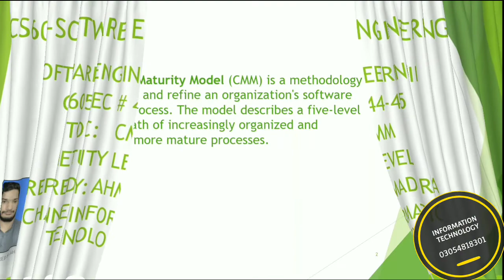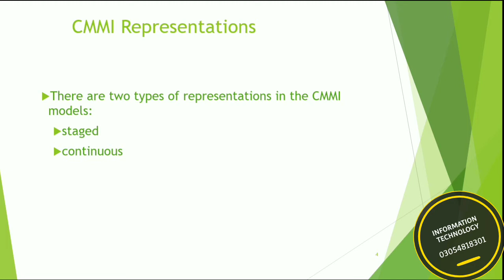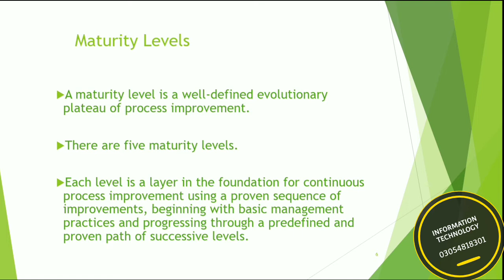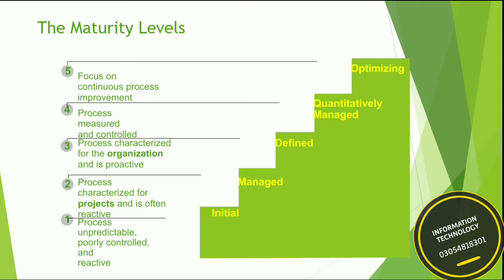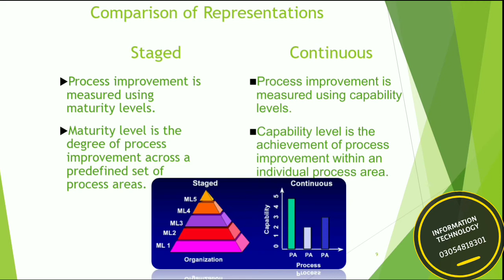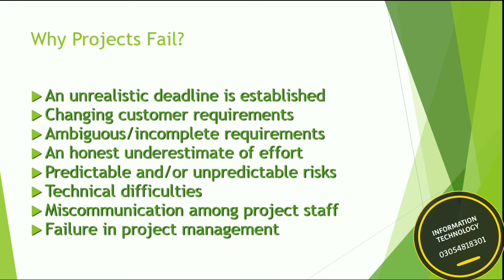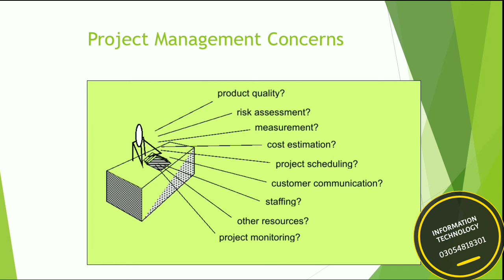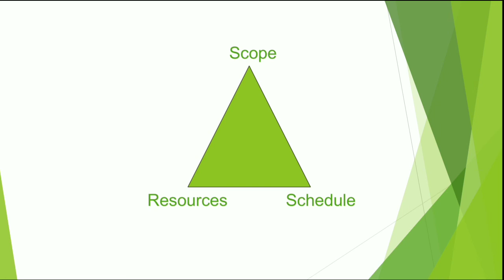CS605 lec 44 & 45| CMM| Meturity level| software engineering by Ahmad raza in Urdu